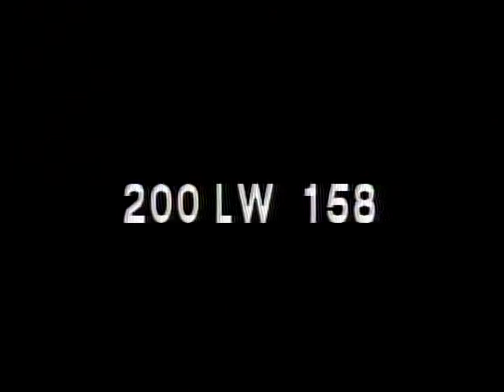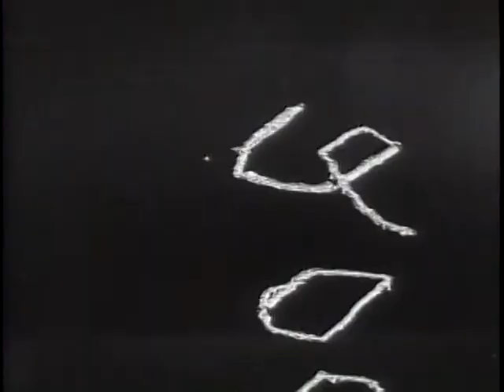LONGINES CHRONOSCOPE WITH SEN. IRVING M. IVES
LONGINES CHRONOSCOPE WITH SEN. IRVING M. IVES - National Archives and Records Administration 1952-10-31 - ARC Identifier 95794 / Local Identifier LW-LW-158 - TELEVISION INTERVIEW: William Bradford Huie and Robert B. Colburn talk with Sen. Irving M. Ives (Republican, New York) on Gen. Dwight David Eisenhower's plan to visit Korea, increased use of South Korean troops on the front lines, civil rights legislation, and the Taft-Hartley Act as a campaign issue. Copied by IASL Master Scanner Thomas Gideon.